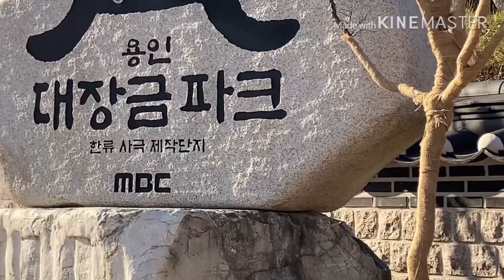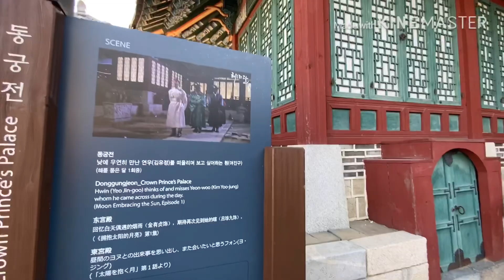Historic tradition movie set in South Korea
DAE JANG GEUM PARK
Historic South Korean village movie set

This historic village is the most popular historical dramas and has become the birthplace of the Korean Wave.

It is a very nice and tradition village. This park is not only the largest theme park in the nation but now it is known as the largest tourist.

Additionally, it is a place to learn there culture and the Korean history through historical dramas that offers.